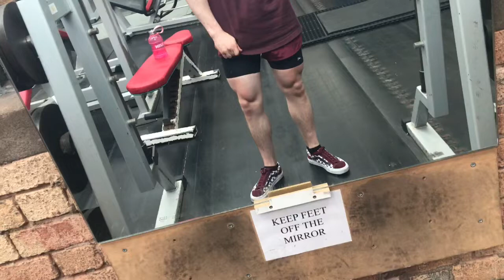DO I VOMIT? | HUGE LEG DAY | RAW WORKOUT FOOTAGE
Never felt so sick from a leg workout in my life the tri set of leg extensions, hamstring curls and straight leg deadlifts i aimed to hit 10 sets so 30 in total however i made 8 before i stopped i felt so sick and tired and not for a fasted session was too much and i know my limits so then changed to smith machine squats with close knee to target the outer quad. Give this workout a go and start growing your legs guys.